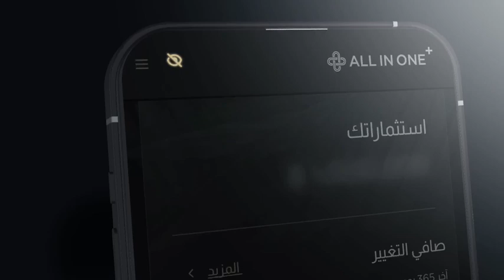إنشاء مكتب عائلي فردي: ما مدى صعوبته؟